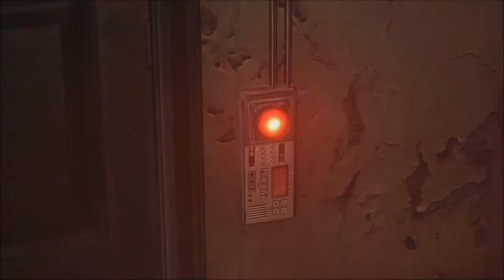Resident Evil 6 - Live Commentary - Bionic Eyes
Make sure you stay till the end. It may as well be the best part of the video. You might wanna turn down the volume just a bit near the end.

Gamertags:
Guitaristx97
GearsoftheDead